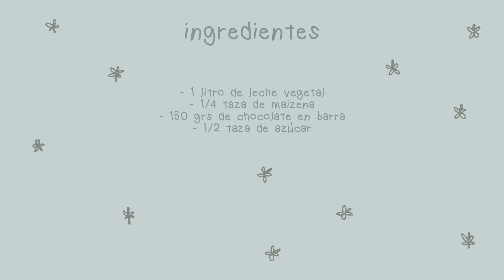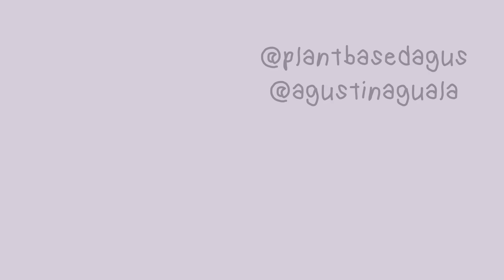POSTRE TIPO "DANETTE" VEGANO - súper fácil!!!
Unite a AbillionVeg con mi código PLANTBASEDAGUS y la app donará 1 dólar a refugios animales por cada reseña que hagas a productos o restaurantes veganos 🐷 💕